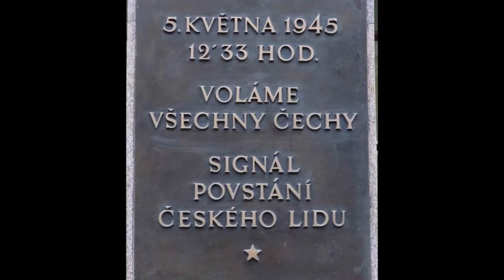5 května od rozhlasu po Davida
Jak sem prožíval 5.května v den boje o rozhlas